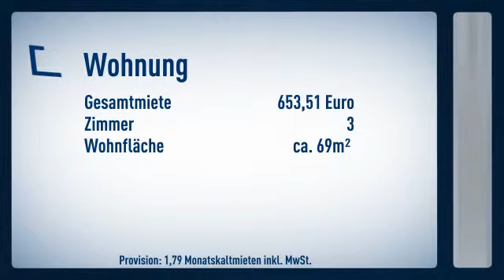Wunderbare Wohnung mit Balkon - EBK - Wannenbad - Laminat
Etagenwohnung
Zimmer: 3

Anja Dreyer

Zum Bahnhof
19055 Schwerin